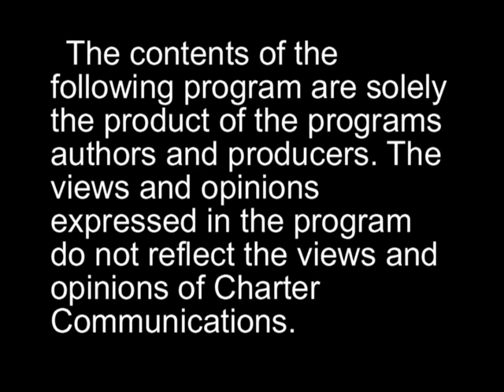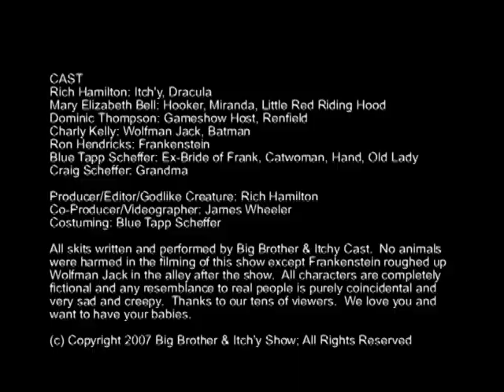The Horror Show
Itchy is a Horror lover.